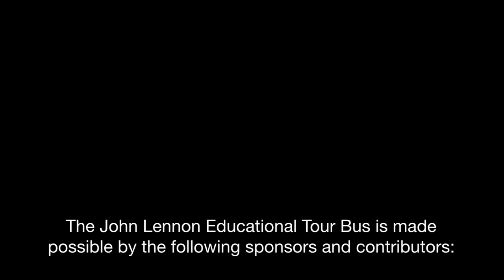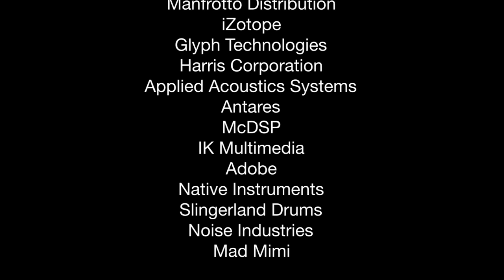Lennon Bus and Avid present: "Eyes of Swift" by Calico Buffalo Nickel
At the Vancouver School of Arts and Academics, a group of students came onto the bus and not only wrote, but also helped film this song. A modal song with string, guitars and piano, it helps capture the feeling of moving on.